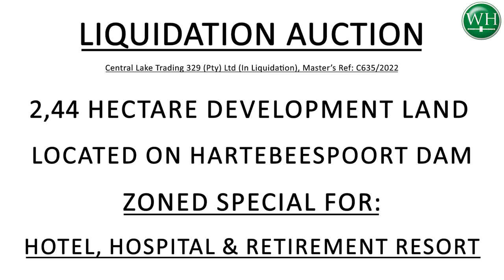Hartebeespoort Land Property